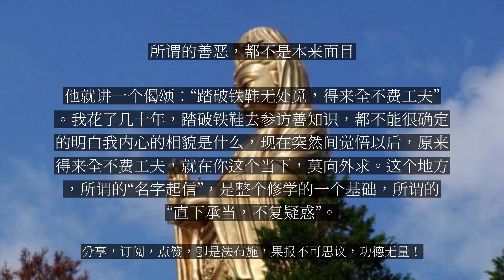【人间修行录】 所谓的善恶，都不是本来面目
所谓的善恶，都不是本来面目

修行的第一个就是靠语言文字的佛法产生观照，所以叫做“名字”，依止圣言量的这些“名字”。“名字”在娑婆世界主要是靠听闻，听“闻”大乘的正“论”以后，我们能够依教观“心”，开始回光返照。我这一念心，有时候起善念，当我去佛堂看到佛像，对佛像生起信心、生起惭愧心、生起无贪无瞋的心；但是当遇到染污的境缘，内心也会起一些贪欲、瞋恚的欲望。所以如果经常观照我们的心，会发觉我们的心是不断的变化，有时候起善、有时候起恶。我们学过《大乘起信论》以后就会知道：所谓的善、所谓的恶都不是我们的本来面目，它只是一个因缘所生法，就是过去业力所熏习的一种虚妄的功能。当我们观照“因缘所生法，我说即是空”，把这些善恶如梦如幻的功能拨开来，就看到内心深处那个不生不灭、不垢不净、不增不减的本来面目，一个清净的本性“现前”，你对这个本性能够“直下承当，不复疑惑”，你当下就能够“直下承当”，你相信这个就是你本来面目，所谓的烦恼是后来才有的，是你造业才有的，你没有造业之前，我们的本性是清净的。你就“知”道这个“冰”不是你本来的面目，你本来面目应该是个“水”，因为寒冷才变成冰。既然它是因缘生，那就表示它可以改变，也能够假藉因缘而灭。这意思是说，假设我们的本性是邪恶，那就不须要修行了，因为你修行没有用，它本性是邪恶，你顶多只能把它压抑住，减少它的邪恶功能，因为你的本性是邪恶，你怎么能够改变呢？本性是清净，这个邪恶的功能是因缘所生法，它缘生也就能够假藉因缘而消失，这是一个根本佛法的理论。禅师在所有的禅师大德当中是非常精进的──“赵州八十犹行脚，只为心头未悄然。”赵州禅师出家以后，到处参访善知识，一直到八十岁都还不能够安定下来，“赵州八十犹行脚”。当然他不是攀缘，他是对内心“什么是清净本性？我的本性是善、是恶，还是清净呢？”这件事情还不能决定，所以“只为心头未悄然”。后来有一天，大概是在夏末秋初的时候，他在寮房打坐，他寮房前面是一片竹林，有人丢石头，刚好打到竹子产生“啪”的声响，他听到这个声响，突然间“截断妄流”，所有因缘所生法的妄想突然间消灭掉。他就讲一个偈颂：“踏破铁鞋无处觅，得来全不费工夫”。我花了几十年，踏破铁鞋去参访善知识，都不能很确定的明白我内心的相貌是什么，现在突然间觉悟以后，原来得来全不费工夫，就在你这个当下，莫向外求。这个地方，所谓的“名字起信”，是整个修学的一个基础，所谓的“直下承当，不复疑惑”。...